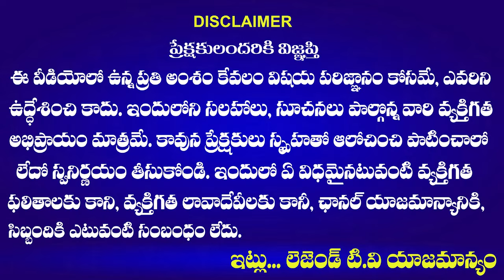Folk Singer Heart Touching Words On Gaddar | Gaddar Vardhanthi